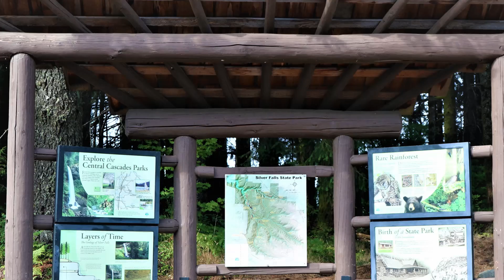Silver Falls State Park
Spring and Fall footage of Silvercreek falls State Park, Oregon. Such a beautiful place to visit and a place I've been going to since my teenage years.  Different seasons offer different backdrops to the majestic waterfalls.

Camera equipment used: Canon EOS7DII, SonyA6 and GoPro7